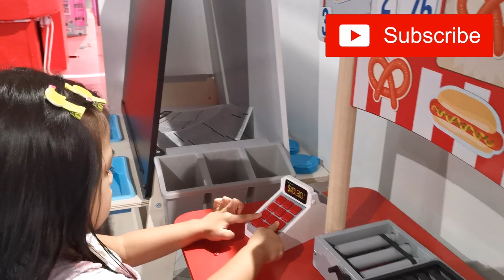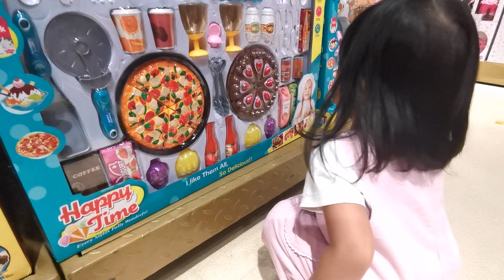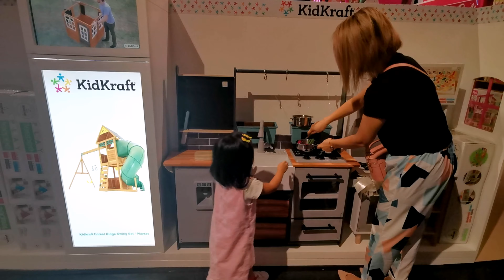MAX'S DAY OUT | HAMLEYS DUBAI MALL